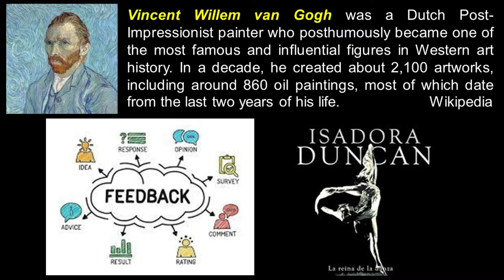Ignore Everybody by Hugh MacLeod